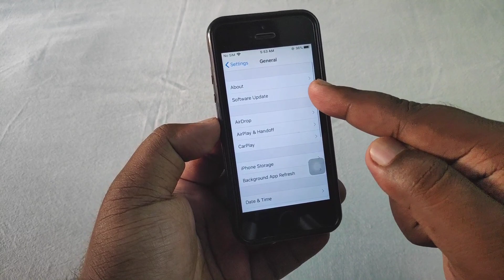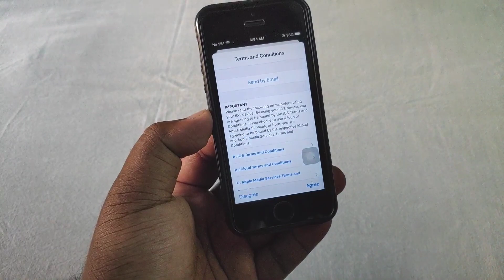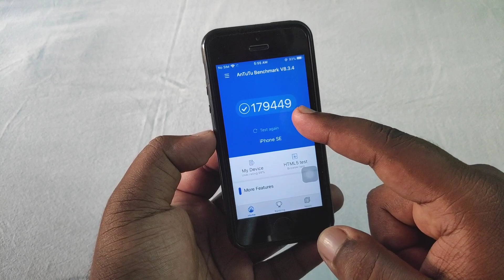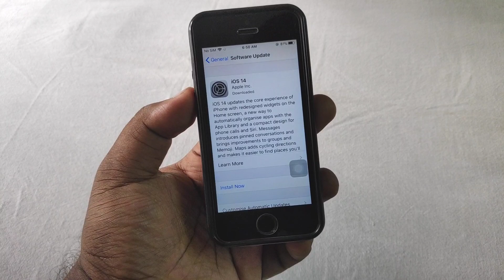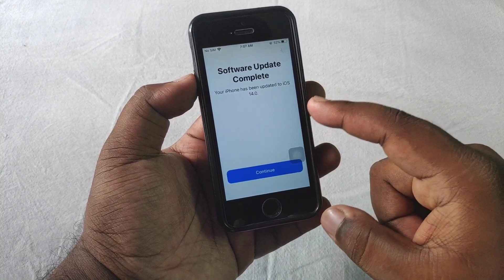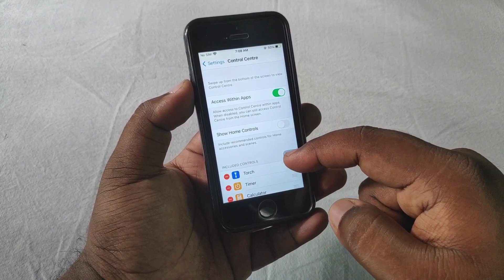Install iOS 14 on iPhone SE | Hindi | Step by Step Guide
💥 How to Enable Night Mode on Any iPhone ft. iPhone SE | iOS 13 Night Mode on Any iPhone